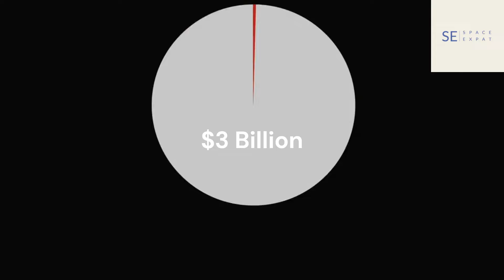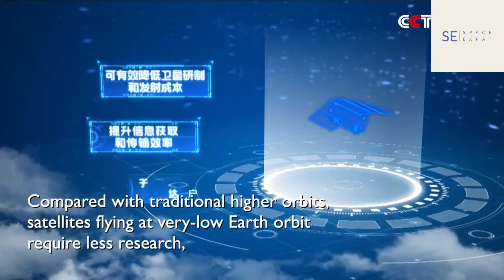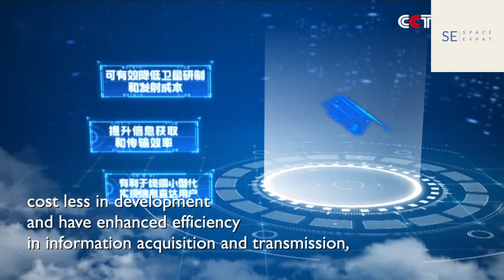🇮🇳 India's 💸$3 Billion🌌 Space Race: Can it Catch Up to 🇨🇳China?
In this video, we delve into India's groundbreaking $3 billion investment in space capabilities and explore whether it can rival China's advancements in the space sector. Join us as we analyze the potential impact of India's ambitious space program and compare it to the achievements of China.

Don't miss this deep dive into the fascinating world of space technology and geopolitics. Tune in now to stay informed about the latest developments in India's space endeavors!

OUTLINE:

00:00:00 Setting the Stage
00:01:14 Unveiling India's Space Plans
00:03:26 China's Space Dominance
00:05:36 The Challenges Ahead for India
00:07:46 Can India Catch Up?
00:09:55 Conclusion